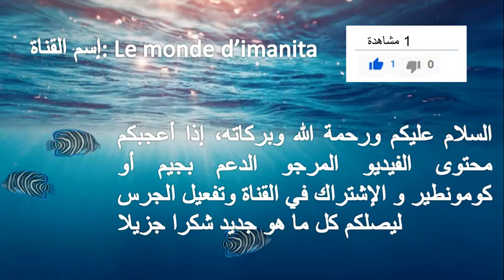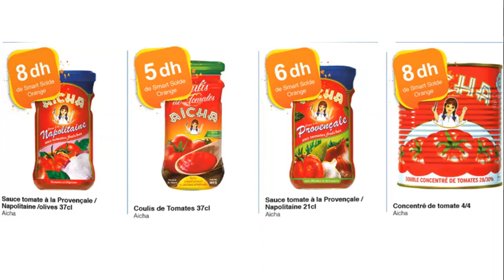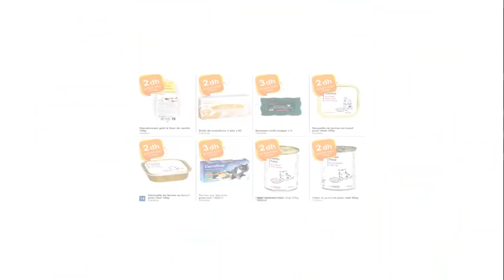Découvrez les offres cadi + de carrefour du 16 avril au 16 mai 2020. عروض كادي + عند كارفور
السلام عليكم ورحمة الله وبركاته، المرجو من المشاهدين الأعزاء الإشتراك في القناة وتفعيل الجرس ليصلكم كل ما هو جديد ولاتنسوا دعم الفيديو بلايك ومشاركته مع
الأقارب والأصدقاء شكرا جزيلا
Catalogue Carrefour

cheminée,maison,feu de cheminée,insert,chimney,relaxing,cheminee,relaxation,feu,zen,chauffage,minecraft